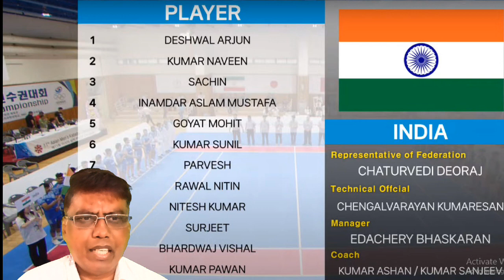India Beat Chinese Taipei 53-19 | இந்தியா வீழ்த்தியது சைனீஸ் தைப்பே Asian Men Kabaddi Champion 2023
இந்தியா வீழ்த்தியது சைனீஸ் தைப்பே
India Beat Chinese Taipei 53-19
Asian Men Kabaddi Champion 2023